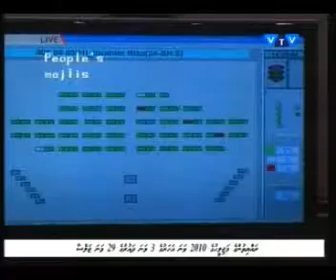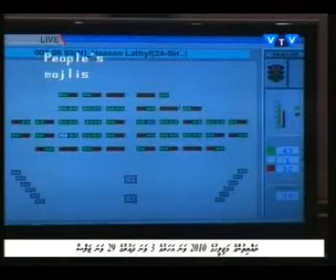meehunge medhugai qaanoonee hamahamakamaai khilaafah ___Composite 201012280843 0037 001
idhikolhu baigadun , hasasan latheefaa , ilhaam gulhigen vazeefaa adhaakuraameehunge medhugai qaanoonee hamahamakamaai khilaafah vakibayakah hiley dhathurufathuru ge agudhinumuge nasakkaiy!!